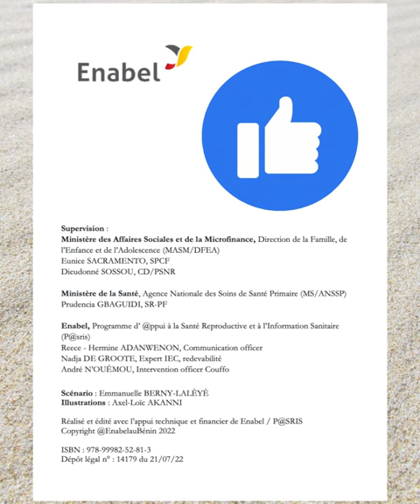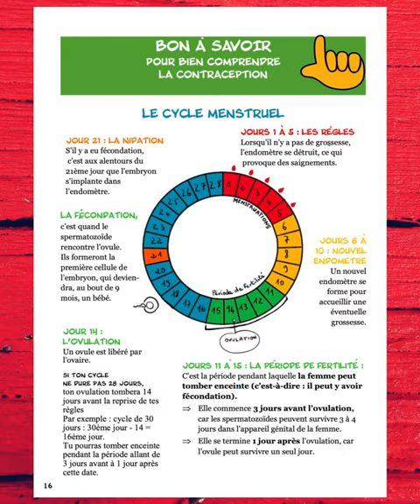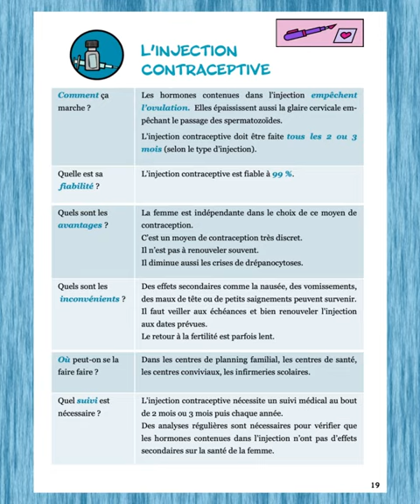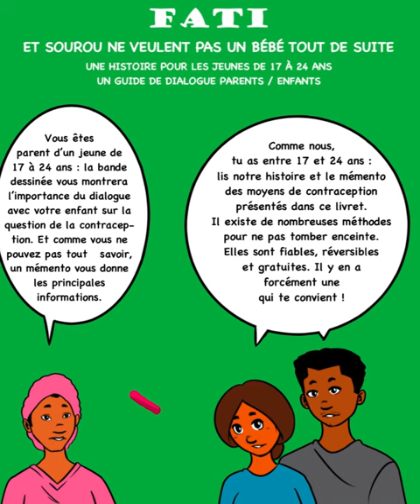Les vacances c’est génial ! Mais attention ⚠️ aux grossesses surprises ☹️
Les vacances sont enfin là, le moment idéal pour s'amuser, se détendre et créer des souvenirs inoubliables ! Mais rappelez-vous, ces moments de bonheur vont de pair avec la responsabilité. C'est pourquoi nous voulons partager avec vous une super BD intitulée "Comment ne pas tomber enceinte sans le vouloir" !

Dans cette BD interactive et amusante, vous ferez la connaissance de Fati et Sourou, un jeune couple amoureux. Fati est une jeune fille pleine d'énergie et de rêves, qui apprend à prendre soin de son corps et à protéger son avenir. Nous savons que parler de sexualité peut sembler intimidant, mais cette BD rend tout cela facile et confortable. Elle vous permettra de comprendre votre corps et d'appréhender votre santé sexuelle de manière cool et positive !

L'histoire de Fati vous montrera comment avoir des conversations ouvertes avec vos proches sur des sujets qui peuvent être tabous, mais qui sont essentiels pour votre bien-être. Vous découvrirez également des conseils pratiques pour vous protéger, établir des limites et prendre des décisions éclairées concernant votre santé sexuelle.